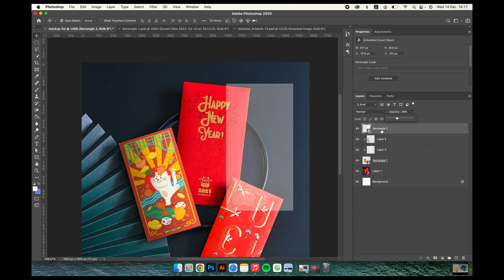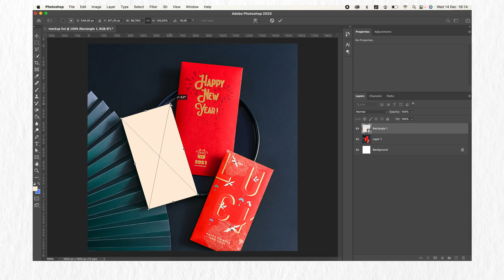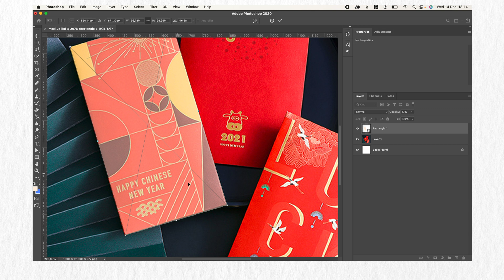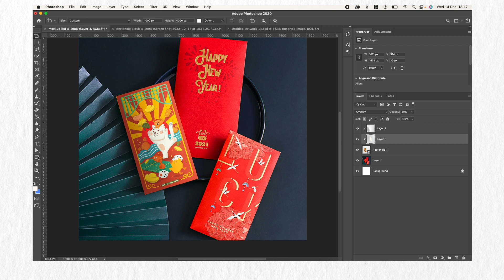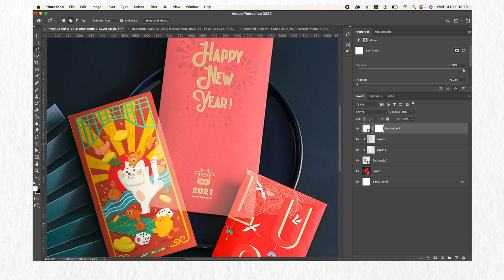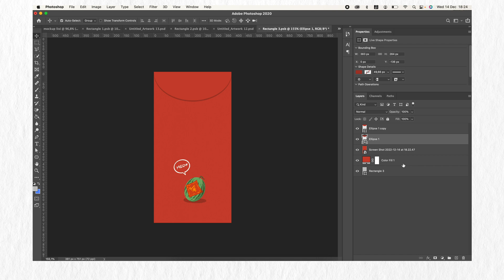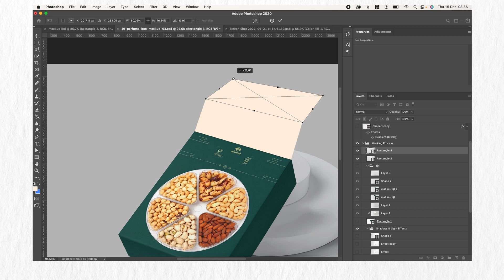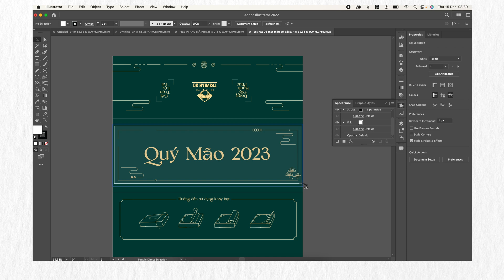CÁCH MÌNH TẠO MOCKUP THIẾT KẾ ĐỒ HOẠ VỚI PHOTOSHOP | PACKAGING DESIGN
🔆 LỜI NGỎ:
Mình hy vọng là cách tạo mockup này hưu ích với các bạn.
Công cụ mình sử dụng là photoshop và đây là cách mình thiết kế một chiếc mockup cho bước thiết kế demo trước khi đem đi sản xuất.

Phần 1 trả lời cho câu hỏi mockup là gì, xem ở đây nha:

🔆 Đồ mình dùng:
1. Phần mềm sử dụng trong video : Adobe Photoshop
2. Máy mình dùng: Macbook pro 2018 16GB
3. Phác thảo trên Ipad pro 2018
🔆 CÁC BƯỚC:
0:15 - Intro
0:30 - Nội dung video
1:02 - Mockup Lì xì
1:36 - Bước tạo smart object
2:40 - Làm mockup trở nên chân thực hơn
4:30 - Thiết kế mặt sau lì xì
5:54 - Mockup hộp quà tết
6:45 - Phác thảo

🔆 TỔNG HỢP WEBSITE TẢI MOCKUP FREE:
Nếu bạn đọc tới đây thì chúc mừng bạn đã nhận được thêm danh sách các website tải Mock-ups miễn phí:

🔆 MỜI MÌNH MỘT CỐC CAFE:
Nội dung trong video là hoàn toàn miễn phí và nếu bạn thấy nội dung hữu ích và muốn đóng góp cho sự phát triển của kênh youtube cũng như động viên và ủng hộ mình tiếp tục làm thêm nhiều video chia sẻ kiến thức khác. Thì bạn có thể mời mình một cốc cà phê, đây là động lực và sự cổ vũ to lớn đối với mình giúp mình có thể duy trì công việc chia sẻ kiến thức đến nhiều người hơn nữa.
Ngân hàng: Techcombank
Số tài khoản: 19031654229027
Chủ tài khoản: PHAM THI HONG HANH

Mình rất trân trọng sự đóng góp của bạn và hy vọng kênh sẽ mang đến nhiều kiến thức hữu ích hơn nữa cho bạn trong tương lai